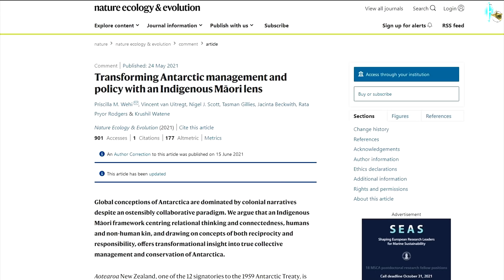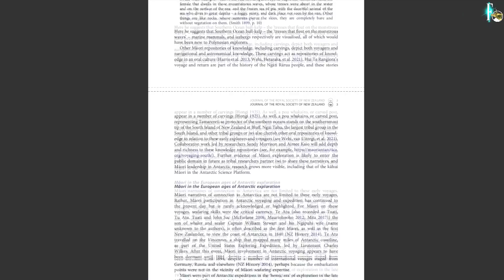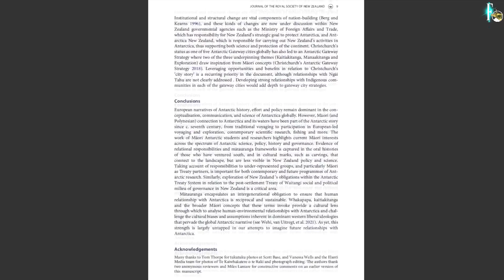Waren Polynesische Seefahrer 1000 Jahre vor den Europäern in der Antarktis?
1820 entdeckten Europäer die Antarktis. Waren sie wirklich die ersten? Untersuchungen zeigen, dass Seefahrer aus Polynesien, die Vorfahren der Maori von Neuseeland, schon 1000 Jahre früher dort waren. In primitiven Booten.

Die Beisiedlungsgeschichte und vor allem das Können in der Seefahrt der frühen Bewohner der Inselwelt des Pazifik, versetz uns schon lange in Erstaunen. Über tausende Kilometer hinweg fuhren die Polynesier in einfachsten Booten und Kanus über den endlosen Ozean, um neue Inseln zu besiedeln. Ohne Kompass oder andere moderne Hilfsmittel.

Heute unvorstellbar. Und doch taten sie dies über viele Jahrhunderte hinweg, bis nahezu der gesamte riesige Raum des Pazifischen Ozeans in alle Himmelsrichtungen besiedelt war. Neuseeland östlich von Australien war dabei eine der letzten Landmassen, die diese Seefahrer erreichten und besiedelten.

Es waren die Vorfahren der dortigen Ureinwohner der Maori. Nachweislich erreichten sie aber schon Jahrhunderte vorher noch weiter im Süden Richtung Antarktis eine kleine, unwirkliche Inselwelt.

Doch jetzt veröffentlichte ein Forscherteam ihre Analysen über die Seefahrt der Maori-Ahnen. Dabei kommen sie zu dem unglaublichen Ergebnis, dass diese bereits die Gewässer der Antarktis erreichten! Rund 1000 Jahre bevor irgendwer in Europa überhaupt wusste, da es diesen Kontinent gibt!
Warum sie dorthin gefahren sein sollen, und welche Hinweise das Forscherteam über diese wagemutigen Seefahrer fand, erfahrt Ihr in diesem Video vom 24. Juli 2021.

Bleibt neugierig ...
►per klassischer Banküberweisung unterstützen:
Fischinger
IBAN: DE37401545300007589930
BIC: WELADE3WXXX
Verwendung: „Spende Fischinger-Online“